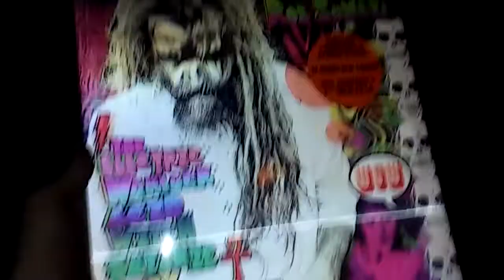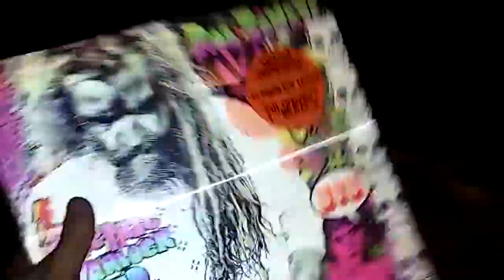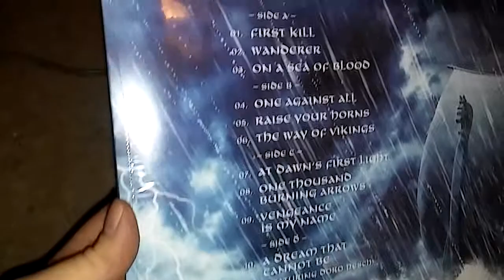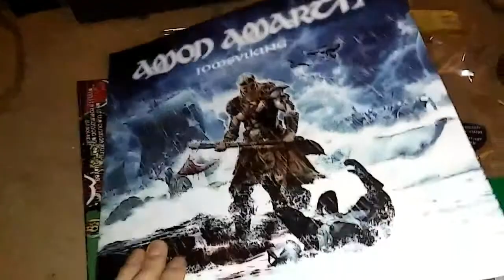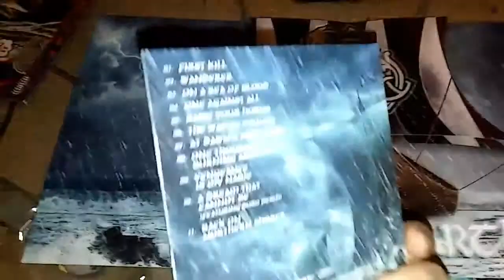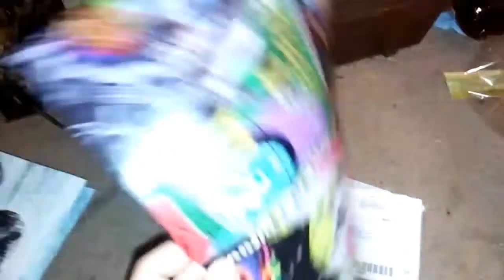Unboxing 3 Vinyl Records And a CD.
Unboxing some more vinyls for my collection. The rob Zombie vinyls had some art work inside the gate folds that were not appropriate for youtube. It's official artwork for the albums as it goes with the album title just google it and see for yourself. The Amon Amarth Album came with a CD also which I did not know about so that was a surprise. Had to get the CD version of Hellbilly Deluxe 2 as I could find the vinyl version or it was $60 from amazon.  The 3D cover of the Rob Zombie album was actually a poster and comes off to reveal the non 3D album cover which is the same as the 3d one.

Rob Zombie-The Life and times of a teenage rock god from The Electric Warlock Acid Witch Satanic Orgy Celebration Dispenser